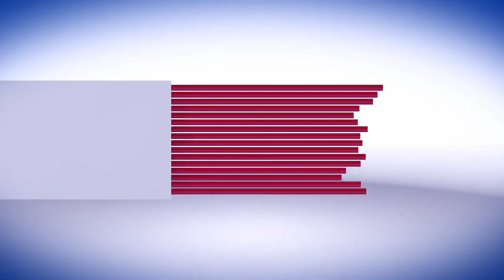Time is running out for Somalia PM to unveil his cabinet News in English. Presenter: Omar Nor